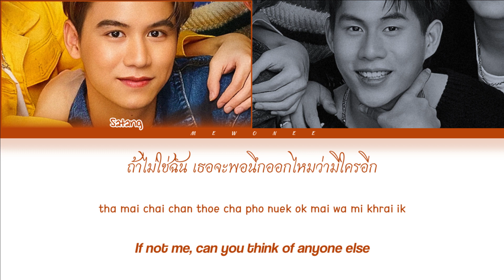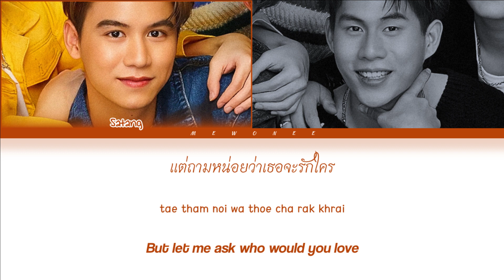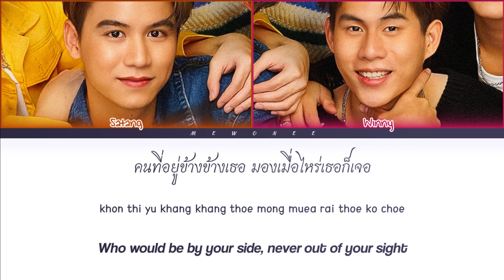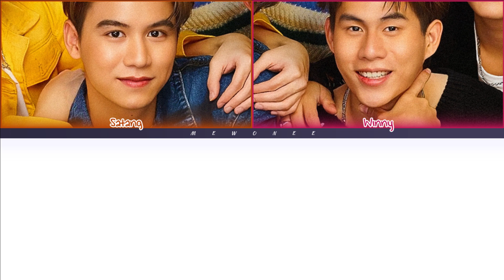【Satang Winny】No One Else Like Me (ถ้าไม่ใช่) (Original by Satang Kittiphop) - (Color Coded Lyrics)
No One Else Like Me (ถ้าไม่ใช่) (Original by Satang Kittiphop) | Satang Winny

- Artist: Satang Winny
- Song: No One Else Like Me (ถ้าไม่ใช่) (Original by Satang Kittiphop)
- Ost.N/A
- Show: MY SCHOOL PRESIDENT PROM NIGHT LIVE ON STAGE 2023
- Released: 2023.03.XX